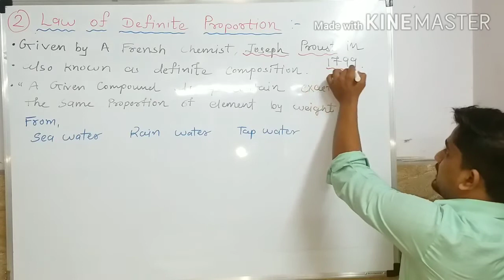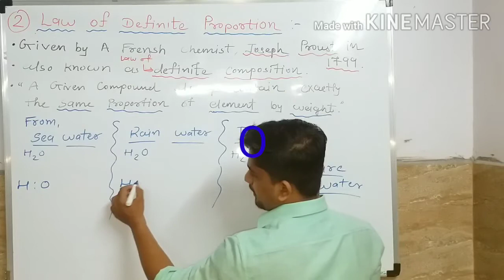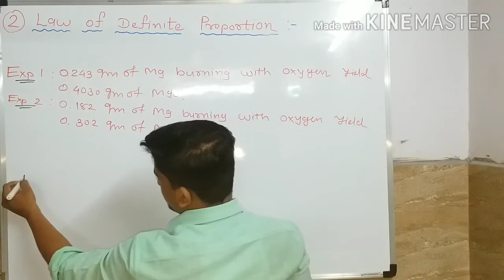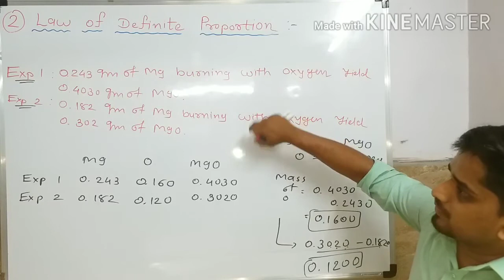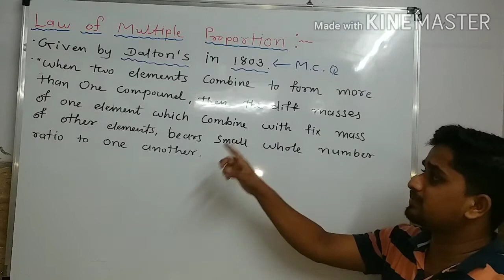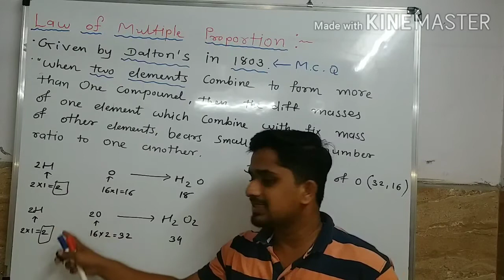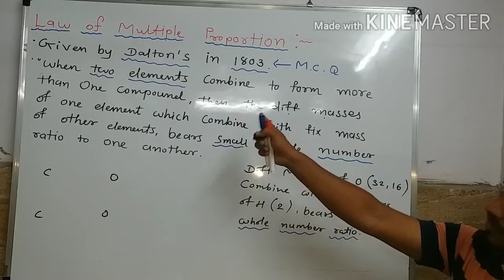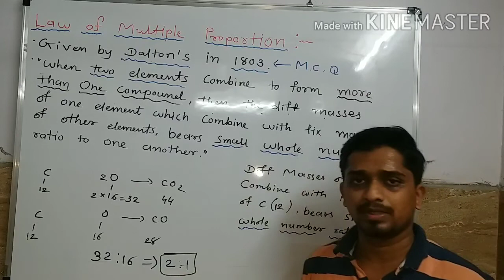LAW OF DEFINITE PROPORTION || LAW OF MULTIPLE PROPORTION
Law of definite proportion